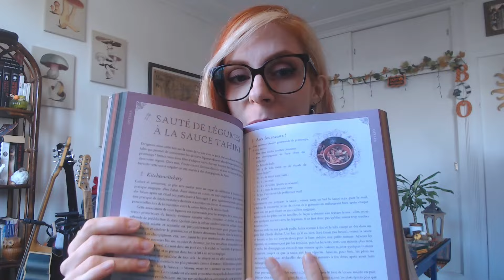J'ai écrit un livre de Kitchenwitchery - Petit Précis de Cuisine Magique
Mon Petit Précis de Cuisine Magique sort le 12 Novembre, aux éditions Danaé

Merci de m'avoir visionnée !

Boutique Etsy

Je suis navrée pour les pubs, YouTube ne nous laisse plus le choix, malheureusement ...